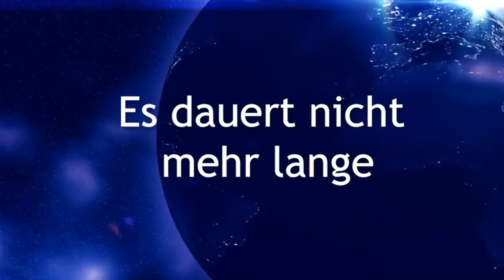💖💕Engel Chamuel 💖💕Versprechen der Liebe 💖💕 Mein Schicksal 💖💕Mein Sohn 💖💕 schonungslos & ehrlich 💖💕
Ich erzähle euch schonungslos von meinem Seelenversprechen und der Lernaufgabe, welche ich für dieses Leben bekommen habe.
Auch schwere Schicksale kann man meistern, wenn man den Weg der Liebe folgt. Engel Chamuel stärkt uns mit einer wunderschönen Botschaft für alle Familien und Kinder.
Die Hoffnung stirbt zuletzt 💖

Vielen Dank 💖

BIC: GENODEM1GLS